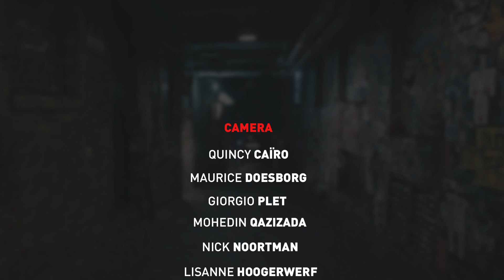03. Cfree vs Brickah - PunchOutBattles Next Gen Theater Auditie 2016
Ga naar om te stemmen op de twijfelgevallen.